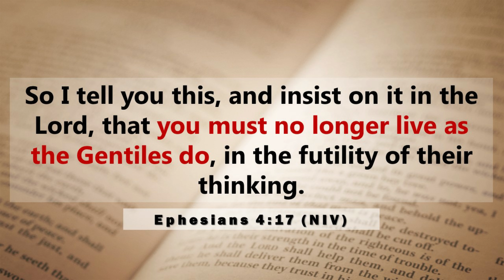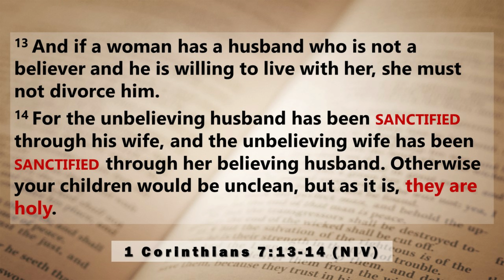Deleted Scenes from Sunday's Sermon: IN the world, but not OF the world in order TO reach the world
In this week's edition of Deleted Scenes from Sunday's Sermon, we explore just how hard it is to be the only believer in your family, work or neighborhood.  Tune in find encouragement as we seek to shine our light for Jesus Christ.